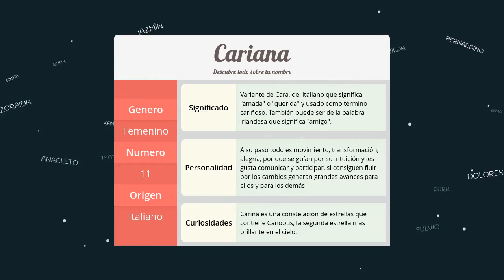Significado de Cariana, nombre Italiano para tu bebe niño o niña (origen y personalidad)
Descubre el significado del nombre (Italiano) Cariana y el origen de su procedencia. En la fuente original podras descubrir la personalidad y algunos datos curiosos del nombre para tu bebe.